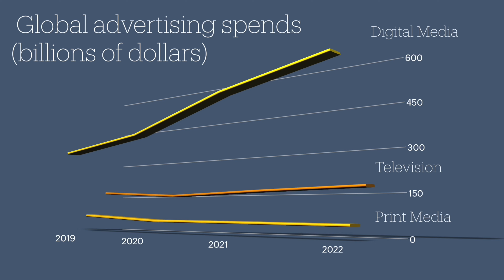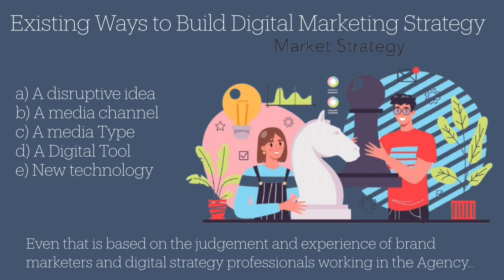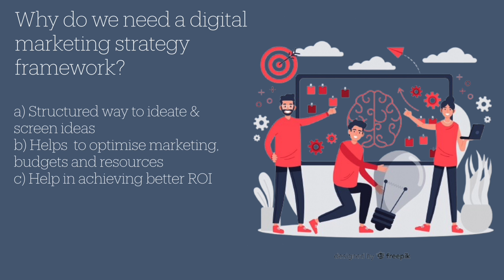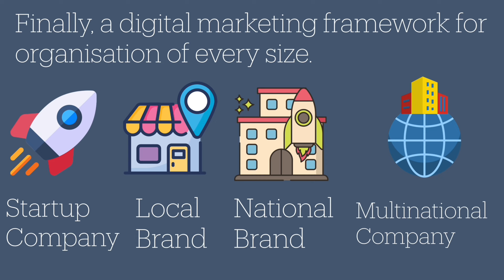How to create a Digital Marketing Strategy - Ajay Chhabra - Udemy advanced digital strategy program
EPAMST – Digital Marketing Strategy Framework - A new way to build digital marketing strategy for your brand(s)

Author:
Ajay Chhabra

Introduction and need for Digital Marketing Strategy Framework
In an era of rapidly evolving technological advancements, how can businesses ensure that they do not get left behind in the digital race? Marketers have many options for their limited marketing budgets and there is a need to have a great strategy which will help them generate better ROI. Since digital marketing budgets are growing exponentially and other media types are having stagnant or negative growth, hence building a great digital marketing strategy becomes an extremely critical and important activity for brand marketers. Until now digital marketing agencies and brand marketing professionals use their own experience or judgment to work on digital marketing strategy, which is usually centered around a specific channel, media type, a disruptive idea, digital tool, or an innovative technology.
Having worked with global brands and agencies for over two decades, I always felt a need for a digital marketing strategy framework that serves diverse businesses, be it a start-up, national or even a global company.
Introducing EPAMST, a comprehensive Digital Marketing Strategy Framework, is conceptualized and designed to cater to the needs of a wide range of companies. This digital marketing strategy framework identifies, ideates, and aligns the strategic digital marketing ideas that drive the selected objectives, optimizes resources allocation, and helps businesses thrive in the current digital age. The EPAMST has six main elements. Each of these six elements brings together factors and strategic ideas that are vital for building the strategy for your brand’s success.
What is Digital Marketing Strategy?

A digital marketing strategy is deliberate selection of a few Ideas / path / activities, from many available options, which helps in attracting, acquiring, and engaging with customers of specific persona and segment using new age digital media tools, technologies, and channels.

As part of building their digital marketing strategy, organizations may choose from owned, paid and earned media alternatives. Digital marketing strategy may also include a disruptive idea or two which helps the brand in differentiating themselves in the cut-throat competition market and it should be able to assess and adopt emerging digital technologies which helps in creating new digital products/services and digital business models as your strategy. So, this research paper brings a new framework for its readers from academia and practice point of view.
Research methodology:

I started researching various brands, their digital marketing strategies, exploring existing success stories from secondary sources. I explored existing research papers, read articles in leading business magazines, applied existing frameworks, explored business journals and blogs to understand how brands build digital marketing strategies. So, secondary research is the main methodology used for authoring this research paper. My experience of working with GE, Ogilvy, MRM Worldwide and Bruce Clay and helping hundreds of brands with their digital strategies inspired me to conceptualize this new framework which adds a lot of value to practicing digital marketers and future academic researchers.